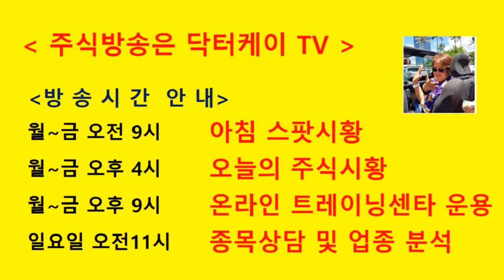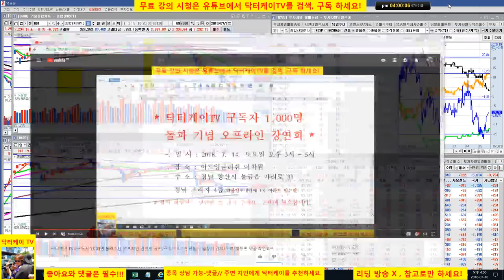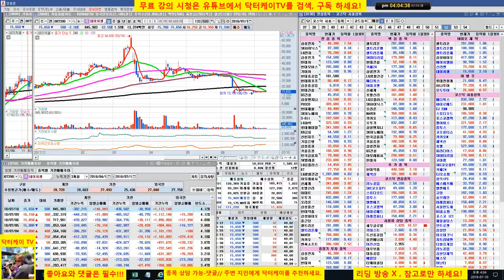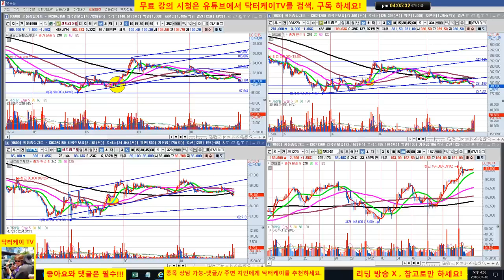= 닥터케이 TV =셀트리온 삼형제와 바이오주는 닥터케이가 책임진다/180710/셀트리온,셀트리온 헬스케어,셀트리온 제약,삼성바이오로직스,에이치엘비,신라젠,네이처셀 매일분석 방송